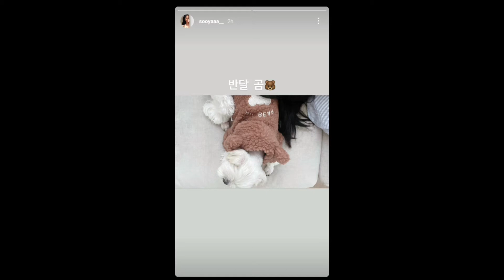Jisoo's IG story | 20210119